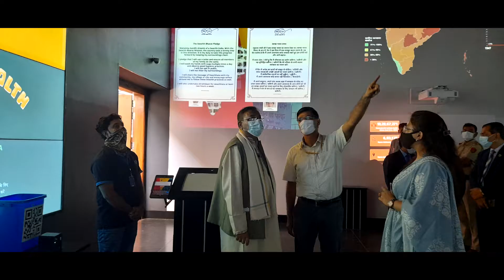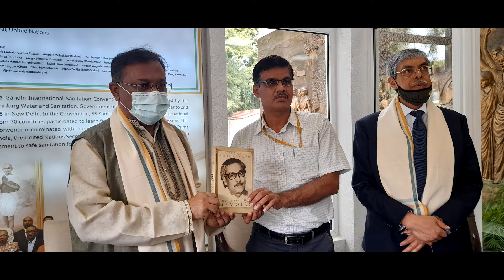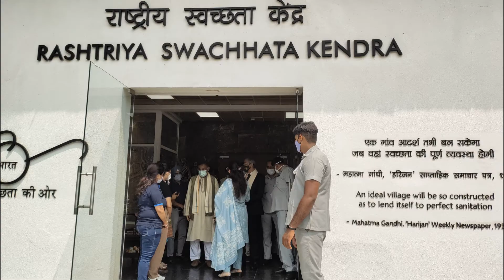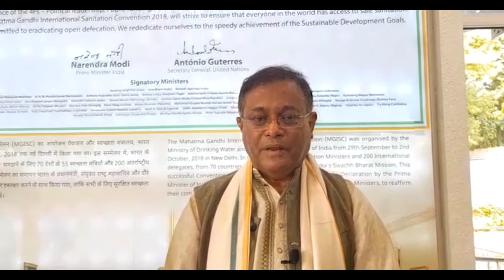Hon'ble Minister for I & B, People's Republic of Bangladesh, Dr. Hasan Mahmud at RSK.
Hon'ble Minister for Information and Broadcasting, People's Republic of Bangladesh, Dr. Hasan Mahmud at Rashtriya Swachhata Kendra.